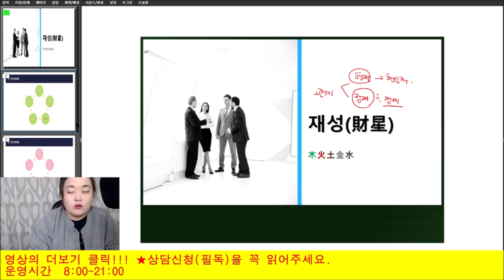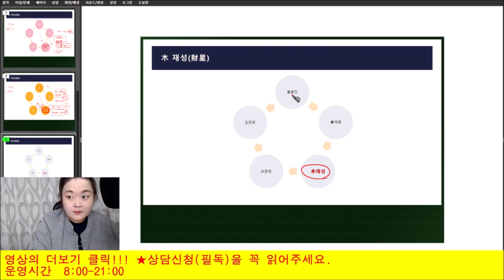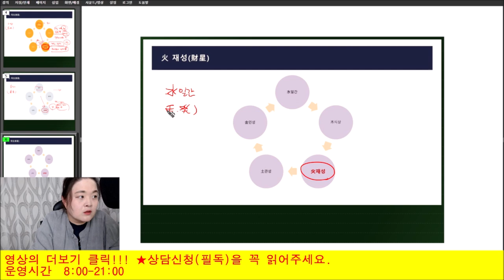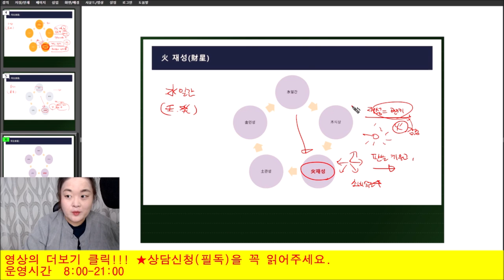💸재성은 돈버는 능력일까?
이번 영상은 짧아서 다행이에요.
낮시간은 정말 덥네요.ㅜㅜ